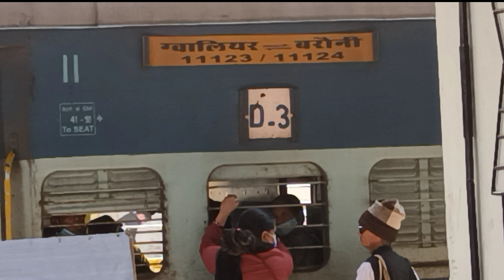18477 Utkal Express ET/WAP-4 Arrival in Gwalior में 11123 Gwalior-Barauni Express से मुलाकात करते हु